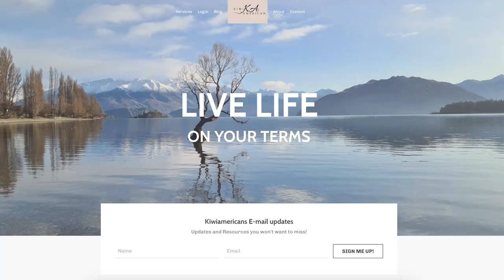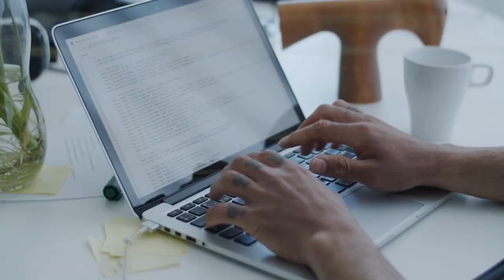10 surprising facts about New Zealand! Americans living in New Zealand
- New Zealand is a beautiful country with a lot to offer. Here are 10 surprising things you may not know about this amazing place.

Join me LIVE each week as I bake through Edmonds cookbook!